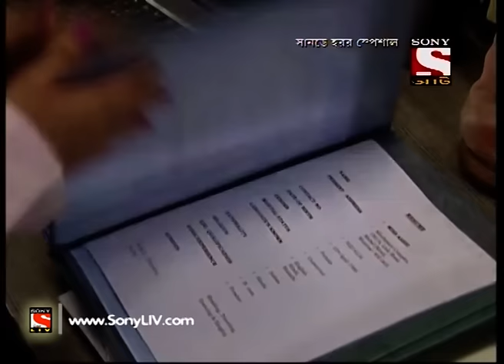Aahat - আহত (Bengali) - Ep Scary Printing Machine -15th May 2016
Disha and Shobha are two aspiring Journalists, who recently scored a job with a prestigious newspaper of our nation. However, as time passed by, they got to know about the haunted antique printing machine kept in the basement of the newspaper building! Want to know what happened next?